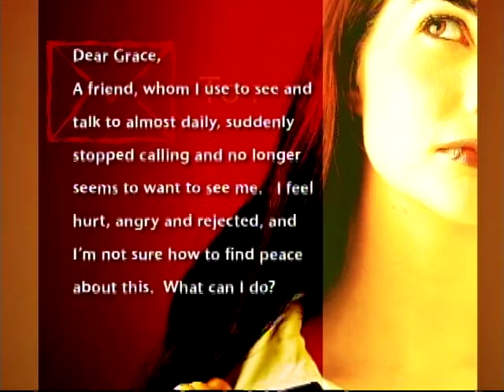Dear Grace # 24 - A Friendship Break-up